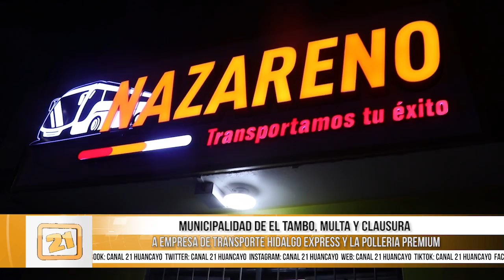Clausuran de polleria y empresa de transportes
En un inopinado operativo el municipio de El Tambo multó y clausuró la empresa de Transporte Hidalgo Express y la Polleria Premium de la avenida Evitamiento con Huancavelica.